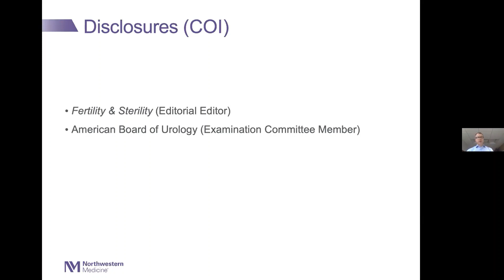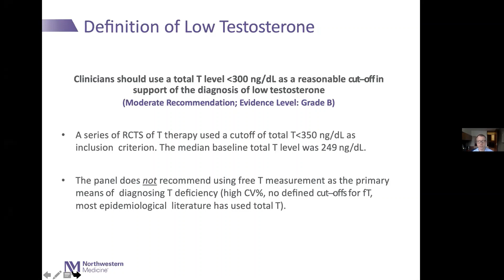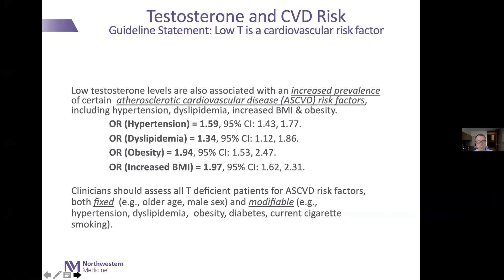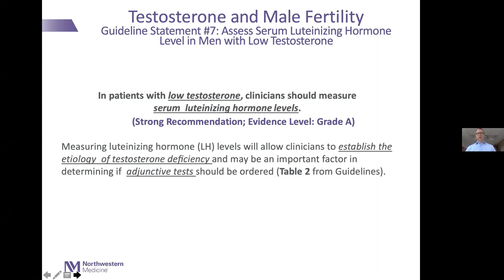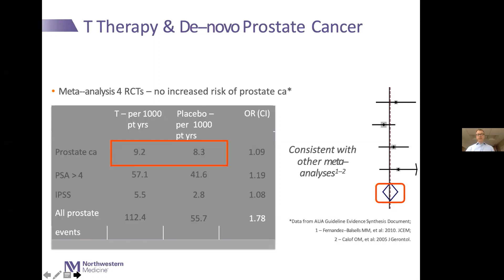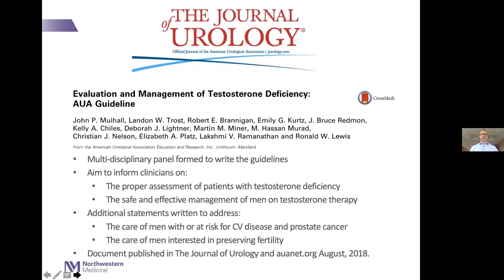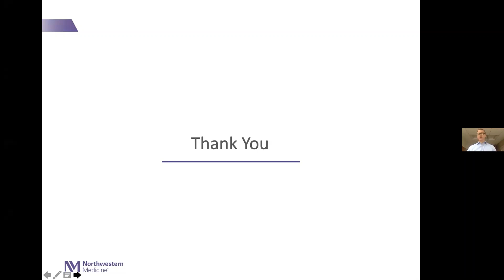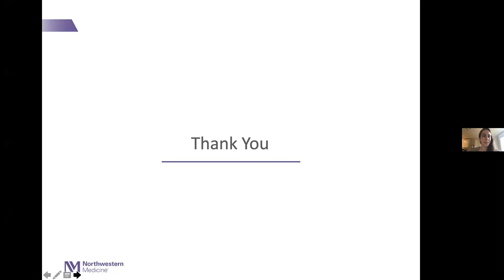4.10.2020 Urology COViD Didactics - Testosterone Deficiency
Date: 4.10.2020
Topic: Testosterone Deficiency: A Guidelines Based Approach to Diagnosis and Treatment
Speaker: Bob Brannigan, MD
Moderator: Claire de la Calle, MD